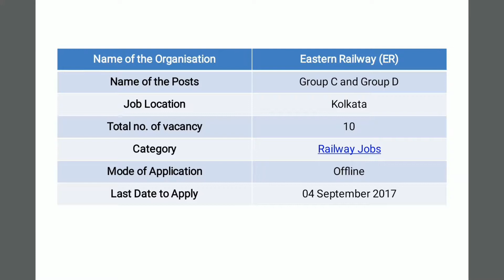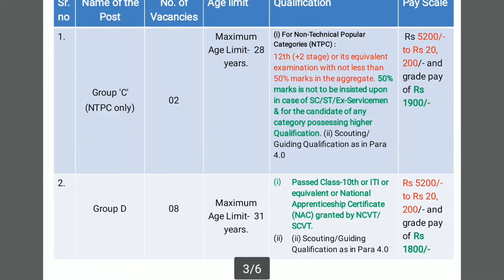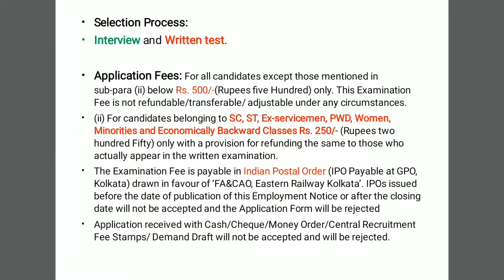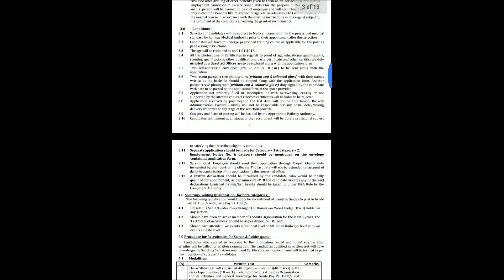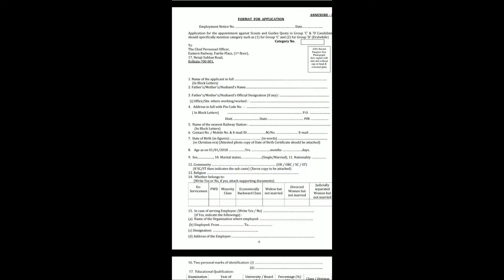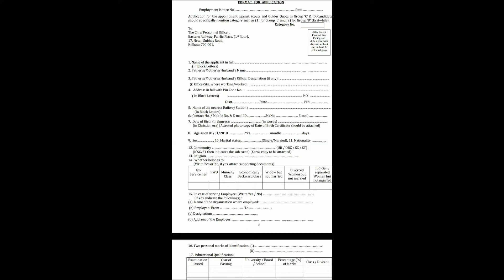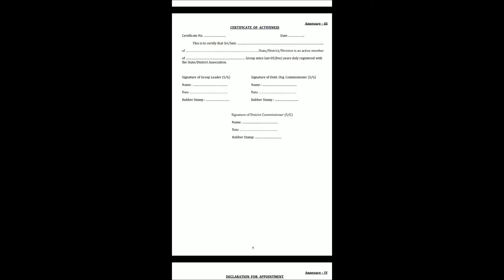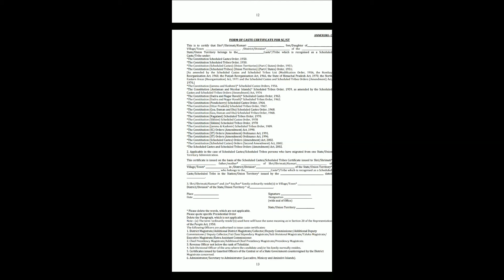Railway Recruitment | Eastern Railway Recruitment for Group C & D Post | Full detail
Hello Friends,
Welcome to SKGUIDANCE
Eastern Railway Recruitment 2017 under Scouts & Guides quota for Male/Female Group C and Group D Post:
Age limit: Maximum Age Limit- 28 years - 31 years.
Relaxation as per the Govt. rules
Number of Vacancies: 10Posts
Pay scale:  Rs 5200/- to Rs 20,200/- and grade pay of Rs 1900/-
In this video will see how to fill the form in detail
Application Mode:  Offline
Last date of application: 04th September 2017.

 Good opportunity to be a part of Eastern Railway
 Eligible and interested candidate please apply for the post

Here you will get detail of all vacancy in a simplified manner